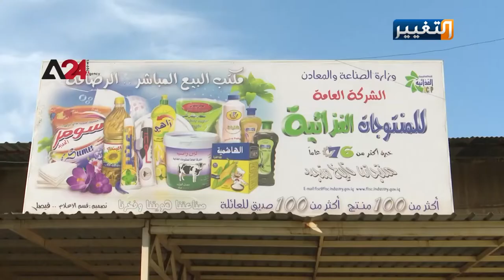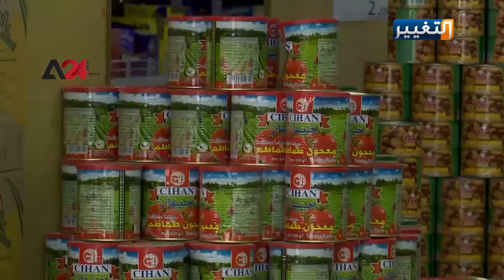دعم المنتج المحلي من اولويات العراقيين | تقرير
عقب تدشين حملة صُنع في العراق، التي نظمها المتظاهرون في ساحات الاحتجاج،  استقبلت المحال التجارية في العراق،  جميع المنتجات محلية الصنع التي لاقت تشجيع المستهلكين العراقيين.